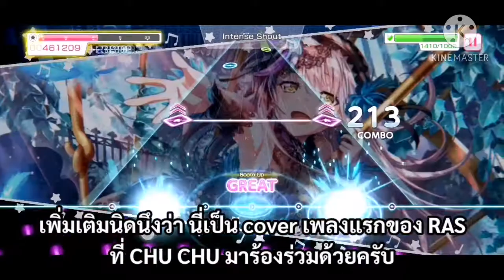[BDGBP]รายละเอียด cover เพลงใหม่ล่าสุด "Turbulence(激動)" (BD ตามใจฉัน 211)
Bang dream ตามใจฉัน

คลิปนี้จะมาพูดถึง cover เพลงใหม่ล่าสุดใน Bang dream girls band party ver.inter/global ver.กันครับ กับเพลง Turbulence(激動) รายละเอียดเป็นอย่างไร ไปชมในคลิปเบย

Turbulence(激動) song level
Easy - 9
Normal - 13
Hard - 18
Expert - 26

ข้อมูลรายละเอียด event เพลง และอื่นๆ ในเกม Bangdream girls band party ที่ผมทำไว้ครับ